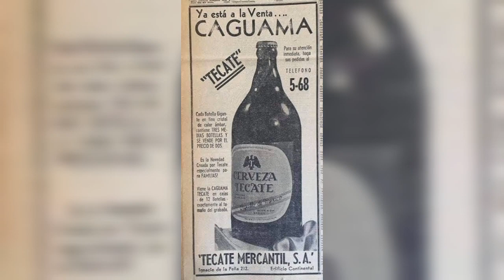Historia de la Caguama con cerveza Roja Imperial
No te olvides de visitar el canal de BeerMetal y empaparte de una reseña más completa de la cerveza